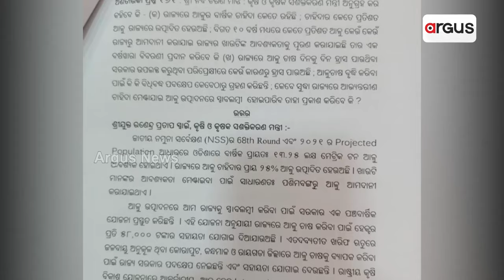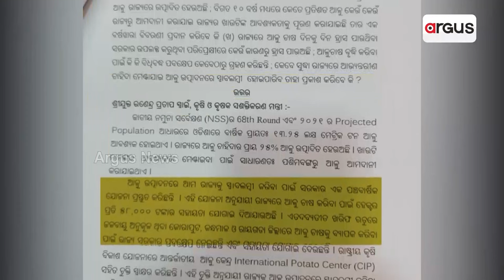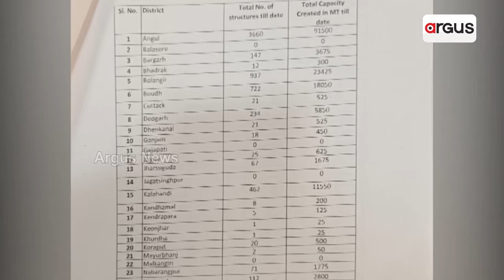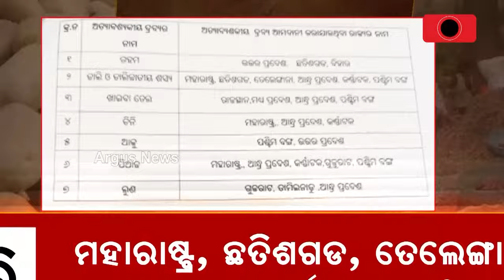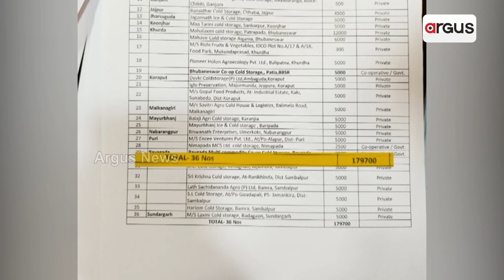ଆଳୁ-ପିଆଜ ମିଶନ ବିଫଳତା ପଛରେ ବିଜେଡି ସରକାରର ଅପାରଗତା ! || Cold Storage || Potato-Onion Mission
ଆଳୁ-ପିଆଜ ମିଶନ ବିଫଳତା ପଛରେ ବିଜେଡି ସରକାରର ଅପାରଗତା ! କୁଆଡେ ଗଲା ପ୍ରତି ବ୍ଲକରେ ଶୀତଳ ଭଣ୍ଡାର ପ୍ରତିଶ୍ରୁତି ? ଚାହିଦାର ମାତ୍ର ୨୫ ପ୍ରତିଶତ ଆଳୁ ହେଉଛି ଉତ୍ପାଦନ ।